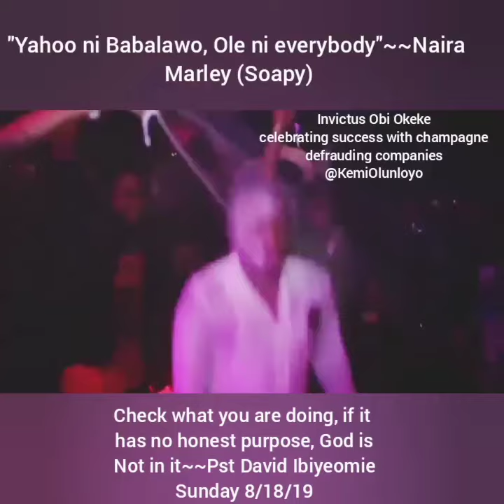Invictus Obi Okeke the cybercriminal lured with a visa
PART ONE

obinwanneokeke the IGBO NIGERIAN CEO of Invictus group may have been defrauding companies a long time. Here he is on his birthday getting a Champagne bath! OLE! Everyday for the thief, one day for the owner.

Born on November 9th, 1987, Obinwanne Okeke was an internationally celebrated Entrepreneur and CEO of Invictus Group. The firm’s business interests include Private Equity, Oil & Gas, Agriculture, Construction, Real Estate, Energy solutions, and more. In a 2012 interview he referred to Invictus as an Entertainment company which suggests it has morphed since then. He is the 17th child of a Polygamous father who reportedly passed away when he was 16.

Why was he arrested?

Unatrac Holding Limited, which is the UK Export Sales office for Mantrac Group (itself a subsidiary of Construction and Mining equipment manufacturer Caterpillar), filed a report with the FBI in June 2018 stating they had been compromised via a phishing email that fraudulently acquired sensitive log-in details of their Chief Financial Officer (CFO). Posing as the CFO, the intruder then sent wire transfer requests to the Unatrac internal Finance team leading to several transfers amounting to $11 million (N3.9 billion). The FBI opened their investigation in July of 2018 which led them to Mr Okeke.

What is a Phishing email?

Phishing emails are fake emails sent with the intent of fraudulently acquiring sensitive log-in information.

With files from Pulse Business